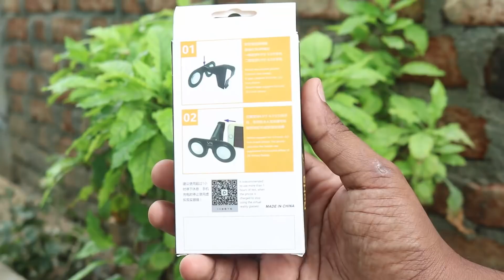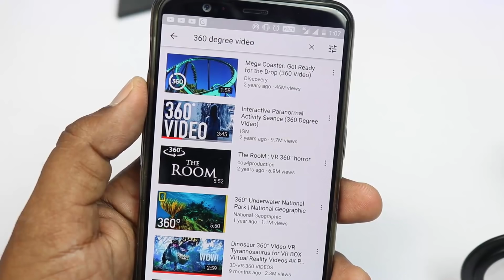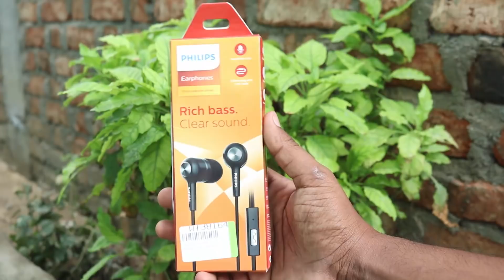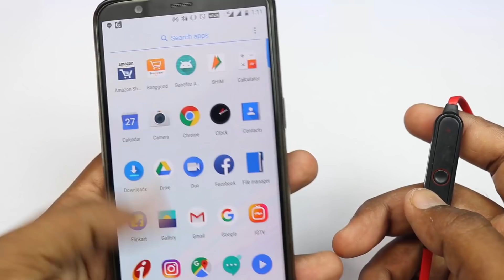3 Amazing Smartphone Gadgets on Amazon Under 300 Rupees! In 2018 (TELUGU)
3 Amazing Smartphone Gadgets on Amazon Under 300 Rupees!  In 2018 (TELUGU)

మీరు మన ఛానల్ కి సపోర్ట్ చేయాలి అని అనుకుంటే కింద ఉన్న LINKS తో SHOPPING చేయండి ..దాని వాళ్ళ చిన్న COMMISION వస్తది..ఇంకా కొత్త కొత్త GADGETS  REVIEWS చేయటానికి HELP అవ్వుద్ది ..

1. vr glases
2. earphones
3.bluetooth headphones

Quire solve:-
amazon gadgets
under 300 rupees gadgets on amazon
amazon gadgets under 300 rupees
smartphone gadgets on amazon telugu
bluetooth earphones under 300 rupees
earphones under 300 rupees
best gadgets telugu 2018